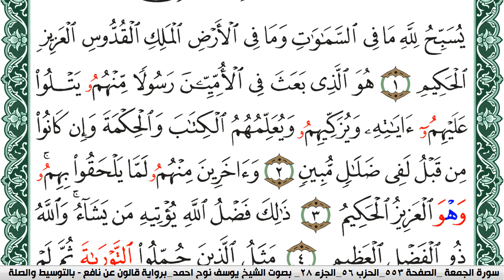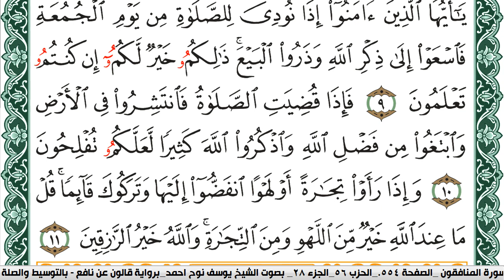سورة الجمعة مكتوبة يوسف نوح احمد Surah Al Jomoa برواية قالون عن نافع بالتوسيط والصلة | كنوز الهدى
الكلام الذي في الأسفل لغرض نشر المقطع فقط :

كنوز الهدى

كنوز الهدى,
كنوز الهدي,
كنوز,
الهدى,
الهدي,
قران كريم
قرآن كريم
قرءان كريم
قران
قرآن
قرءان
القران الكريم
القرآن الكريم
القرءان الكريم
القران
القرآن
القرءان
قران كريم,
قران كريم,
KonoozAlhuda
konoozalhuda
konooz
Konooz Alhuda